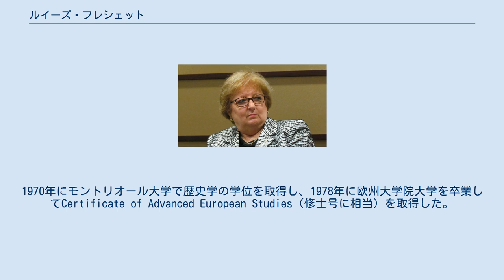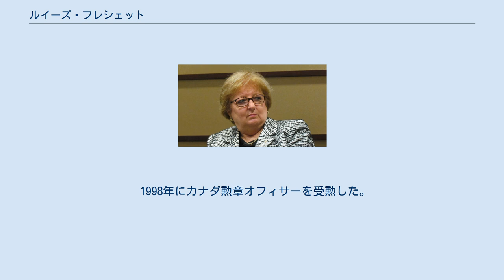ルイーズ・フレシェット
ルイーズ・フレシェット（Louise Fréchette、1946年7月16日 - ）は、カナダの外交官、公務員である。
初代国連副事務総長に就任して8年間務めた。
また、オンタリオ州ウォータールーにある国際関係・政策シンクタンクである国際ガバナンス・イノベーションセンターに3年間在籍し、原子力と世界の安全保障に関する大規模な研究プロジェクトに従事した。
 モントリオールで1946年に生まれた。
1970年にモントリオール大学で歴史学の学位を取得し、1978年に欧州大学院大学を卒業してCertificate of Advanced European Studies（修士号に相当）を取得した。
 1971年にカナダ外務省に入省した。
在アテネカナダ大使館に赴任した後、1978年にジュネーブのカナダ国連代表部に赴任した。
 1985年、39歳で駐アルゼンチンカナダ大使に任命された。
1989年には、湾岸戦争を支持するようフィデル・カストロに働きかけるため、キューバへの極秘ミッションに派遣された。
これは失敗に終わったが、その努力はオタワの外務省に感銘を与え、1992年にはカナダ国連大使に任命された。
 1995年、外務を離れて財務省次官補となった。
その後、女性初の国防次官に昇進した。
 1997年、コフィー・アナン国連事務総長は、それまで事務総長が担当していた多くの管理責任を処理するために、副事務総長の地位を創設することを決定した。
フレシェットはこの役職を要請されて受諾した。
在任中は、国連での数々の改革を監督する責任を負った。
1994年、アメリカ国務長官のマデレーン・オルブライトらと協力し、ジャン＝ベルトラン・アリスティド大統領が亡命から帰還した後のハイチでの平和維持活動を考案する上で重要な役割を果たした。
 2005年、ポール・ボルカー前アメリカ連邦準備制度理事会議長よりイラク石油食糧交換計画の管理の失敗を批判され（国連汚職問題）、副事務総長の辞任を表明した。
 フレシェットは、グローバル・リーダーシップ財団のメンバーであり、マギル大学国際開発研究所(ISID)の国際諮問委員会の委員でもある。
国際原子力機関(IAEA)の原子力課題に関する有識者委員会の委員であり、2008年4月に報告書を発表した。
 1998年にカナダ勲章オフィサーを受勲した。